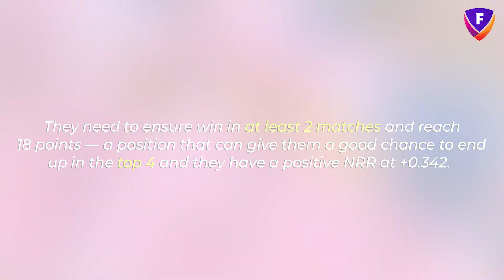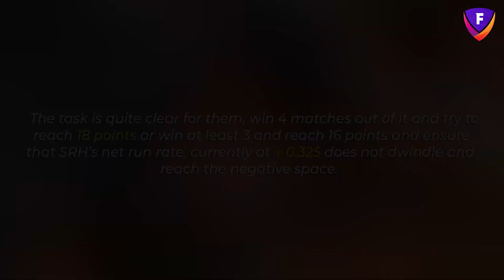IPL | Playoffs | FanStrike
Make your team on FanStrike now!